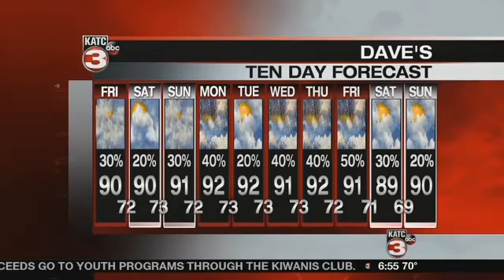Summer Like Weekend